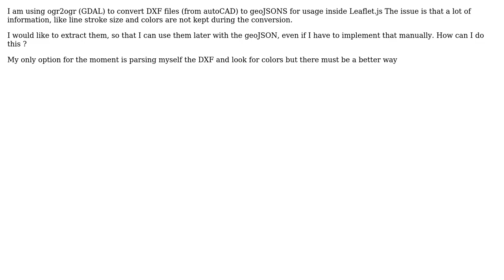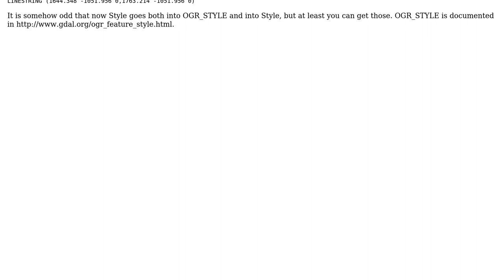GIS: How to extract style data from DXF when converting to geoJSON?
With thanks & praise to God, and with thanks to the many people who have made this project possible! You are responsible for your own actions.